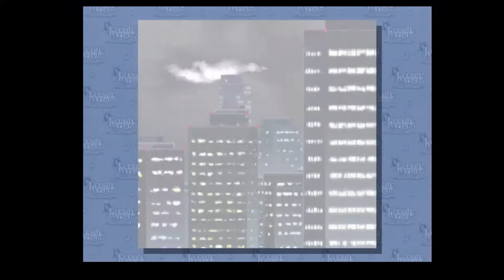ProZD Plays Phoenix Wright: Ace Attorney // Ep 35: Phoenix Wright The Movie